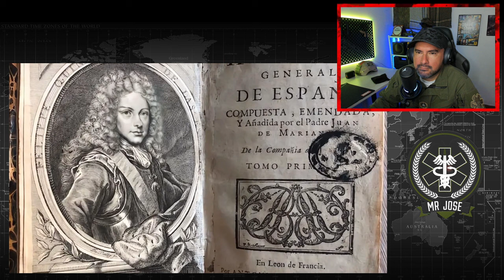Militar ® Colombiano Reacciona A COVADONGA LA LUZ DE ESPAÑA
link original